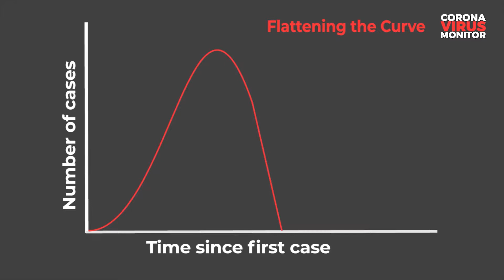WHO commend Covid-19 response in SA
CAPE TOWN- Representatives from the WHO have acknowledged that South Africa's "aggressive strategy" in managing the Covid-19 outbreak is beginning to flatten the curve.

"We think that what they are doing may be starting to have an impact, but we would like to acknowledge that they have taken on a very aggressive case identification and testing in the community level strategy."

World Health Organization (WHO) Regional Director for Africa Dr Matshidiso Moeti shared these sentiments during a live online media briefing with experts from the World Economic Forum and the International Federation of the Red Cross and Red Crescent Societies (IFRC) on Covid-19 in Africa.

South Africa currently has the largest number of cases on the continent with 2506 infections.

Dr Moeti said the South African government took strong action against the outbreak once it realised local transmissions began increasing.

"South Africa was one of the earliest countries with capacity to test for Covid-19, and then they have done strong work with contact tracing. There seems to be a slowing down of the spread, so the curve is bending," she said.

CORONAVIRUS MONITOR